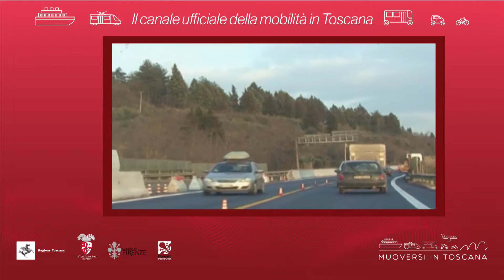Muoversi in Toscana - Edizione delle 8.30 del 9 settembre 2018